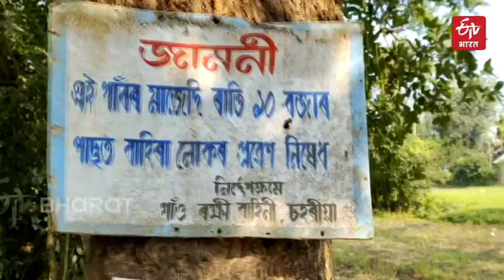SPECIAL STORY : A village with no crime cases | ETV Bharat Rajasthan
अपराध के मामले चाहे छोटे हों या बड़े, वर्तमान समय में अधिकतर समाजों में लगभग सर्वव्यापी हो गए हैं. हर किसी को अपराधों की खबरें मीडिया, टेलीविजन या सोशल मीडिया के माध्यम से देखने को मिलती हैं. लोग आमतौर पर किसी भी अपराध के लिए पुलिस के पास जाते हैं, जो जांच शुरू करती है. हालांकि एक गांव ऐसा भी है जहां अब तक न तो पुलिस घुसी और न ही गांव वालों को कभी पुलिस के पास जाना पड़ा.